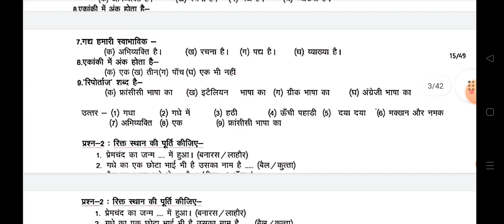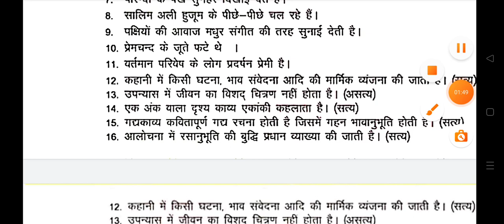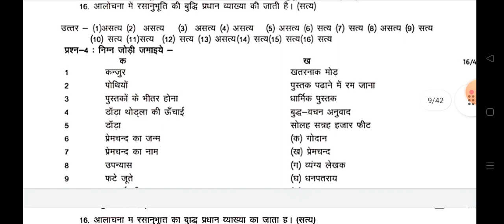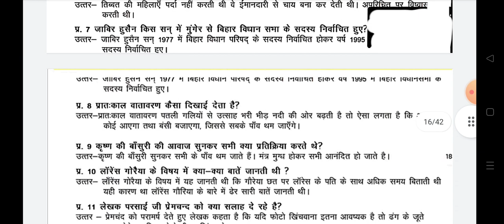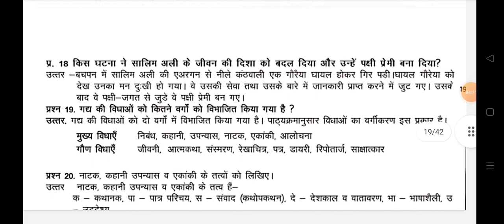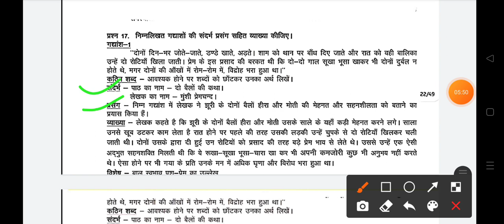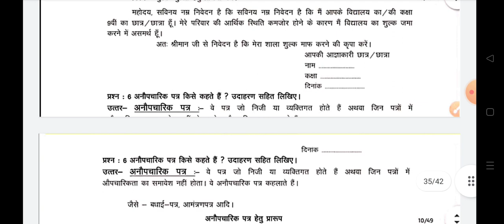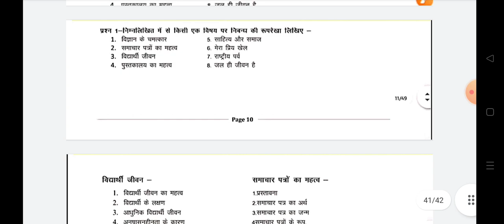कक्षा- 9 वी हिन्दी अर्धवार्षिक परीक्षा 2021-22 का / Mpboard class 9 Hindi halfyearly Exam paper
अर्द्ध वार्षिक परीक्षा 2021 22 कक्षा 9वी हिंदी का पेपर

कक्षा 9वी हिंदी पेपर अर्धवार्षिक परीक्षा 2022
अर्धवार्षिक परीक्षा 2021 कक्षा 9 विज्ञान का पेपर
कक्षा 9वी हिंदी पेपर अर्धवार्षिक परीक्षा 2021 22
अर्धवार्षिक परीक्षा 2022 कक्षा 9वी हिंदी पेपर
9वी कक्षा हिंदी का पेपर अर्धवार्षिक परीक्षा 2021-22
कक्षा 9वी हिंदी पेपर अर्धवार्षिक परीक्षा 2021
अर्धवार्षिक परीक्षा 2021 कक्षा 9 हिंदी पेपर
अर्धवार्षिक परीक्षा 2021 9वी हिंदी पेपर
कक्षा 9 हिंदी पेपर अर्धवार्षिक परीक्षा 2021
कक्षा 9 हिंदी अर्धवार्षिक परीक्षा 2021
अर्धवार्षिक परीक्षा 2021 कक्षा 9 हिंदी

कक्षा नौवीं अर्धवार्षिक परीक्षा हिंदी पेपर
अर्द्ध वार्षिक परीक्षा हिंदी कक्षा 9वी का पेपर
कक्षा 9वी हिंदी अर्धवार्षिक परीक्षा का पेपर

अर्धवार्षिक परीक्षा कक्षा 9वी हिंदी का पेपर

कक्षा 9वी हिंदी पेपर अर्धवार्षिक परीक्षा
अर्द्ध वार्षिक परीक्षा 9वी हिंदी का पेपर

नवी हिंदी अर्धवार्षिक परीक्षा का पेपर

अर्धवार्षिक परीक्षा पेपर कक्षा 9वी हिंदी
कक्षा 9वी हिंदी अर्धवार्षिक परीक्षा पेपर
अर्धवार्षिक परीक्षा पेपर कक्षा 9वी विषय हिंदी

 अर्धवार्षिक परीक्षा का पेपर

कक्षा 9 हिंदी अर्धवार्षिक परीक्षा का पेपर

9वी हिंदी अर्धवार्षिक परीक्षा पेपर

अर्धवार्षिक परीक्षा पेपर कक्षा 9 विषय हिंदी

कक्षा 9वी विषय हिंदी अर्धवार्षिक परीक्षा का पेपर

9वी हिंदी अर्धवार्षिक परीक्षा का पेपर

9वी हिंदी अर्धवार्षिक परीक्षा पेपर

अर्धवार्षिक परीक्षा नौवीं कक्षा हिंदी का पेपर

10वीं का हिंदी का पेपर अर्धवार्षिक परीक्षा 2021

अर्धवार्षिक परीक्षा का पेपर 9वी हिंदी
kaksha 9 Hindi ka advarshik paper ka pura 2021
kaksha navi Hindi ardhvaarshik paper 2021
class 9th Hindi half yearly question paper 2021 9th for solution
class 9th Hindi half yearly question paper with solution 2021
Hindi ardhvaarshik paper kaksha Navami 2021
kaksha navi Hindi ardhvaarshik paper
ardhvaarshik paper Hindi kaksha 9 me 2021 ka hl

कक्षा 9 विषय हिंदी अर्धवार्षिक परीक्षा पेपर

9वी कक्षा विषय हिंदी अर्धवार्षिक परीक्षा का पेपर
kaksha Navi vishay Hindi ardhvaarshik pariksha paper

अर्धवार्षिक परीक्षा पेपर कक्षा 9वी विषय गणित

अर्धवार्षिक परीक्षा कक्षा 9वी विषय हिंदी